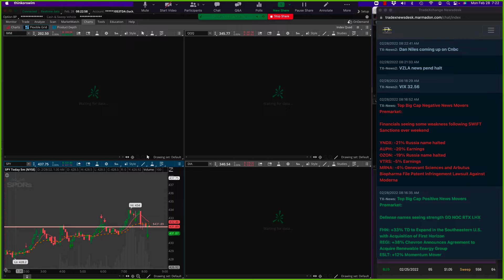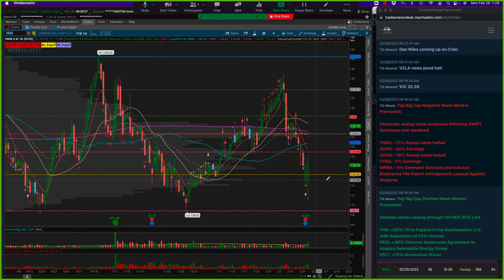28 Feb 2021 Heather Watch List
Ukraine – Russia pressures and headlines continue to weigh on the market. Additional sanctions and restrictions are working their way through the price action. We are well off the lows from the overnight session. Healthcare has been catching some attention as well as industrial names.  $SQ $LYV $MMM